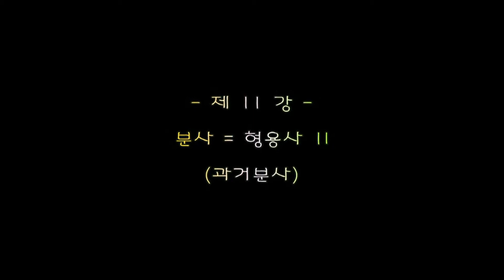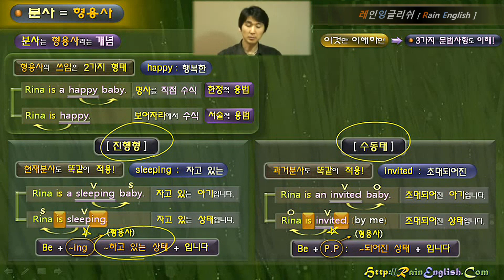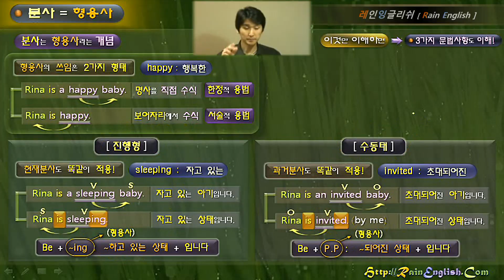레인잉글리쉬 / 01.기본 / 제11강 / 분사 = 형용사 2 (Be + 과거분사 : 수동태)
레인잉글리쉬 [01.기본 문법 30강]입니다. 영문법 기본을 위한 가장 필수적인 문법만 다루었습니다.
여러분의 영어공부에 조금이나마 도움이 될 수 있기를 바랍니다. 고맙습니다.

Part 1  :  영어 어순 & 문장 구조

[ 영어 어순 ]
01. 한국어와 영어의 차이
02. 영어의 어순 (자동사와 타동사의 이해)

[ 영어 문장 구조 ]
03. 자동사 + 전치사 = 타동사 개념
04. 영어 어순의 정리 (자동사 Part - 1 , 2 형식)
05. 영어 어순의 정리 (타동사 Part - 3 , 4 형식)
06. 영어 어순의 정리 (타동사 Part - 5 형식)

Part 2  :  분사 개념 & 형용사

[ 분사의 개념 ]
07. 동사의 3단 변화로 본 분사의 본질적 개념
08. 분사의 본질적 개념 1 (현재분사 : 능동 & 진행)
09. 분사의 본질적 개념 2 (과거분사 : 수동 & 완료)

[ 분사=형용사 ]
10. 분사 = 형용사 1 (Be + 현재분사 : 진행형)
11. 분사 = 형용사 2 (Be + 과거분사 : 수동태)
12. 분사 = 형용사 3 (Be + to 부정사 : Be to 구문)

[ 형용사 개념 ]
13. 명사를 꾸며주는 역할 1 (형용사의 위치)
14. 명사를 꾸며주는 역할 2 (형용사 역할의 종류 1)
15. 명사를 꾸며주는 역할 3 (형용사 역할의 종류 2)

[ 자/타동사 ]
16. 자동사와 타동사의 이해 II (둘 다 된다고?)

Part 3  :  기준시점 & 준동사

[ 기준 시점 ]
17. 기준시점의 이해 1 (시간의 흐름 속 기준)
18. 기준시점의 이해 2 (준동사의 기준시점)

[ 준동사 ]
19. 우리말의 준동사 개념 (부정사 / 동명사 / 분사) 1
20. 우리말의 준동사 개념 (부정사 / 동명사 / 분사) 2
21. 준동사의 전반적 개념 (부정사 / 동명사 / 분사) 1
22. 준동사의 전반적 개념 (부정사 / 동명사 / 분사) 2
23. 준동사의 전반적 개념 (부정사 / 동명사 / 분사) 3

Part 4  :  구와 절 & 문법과 용법

[ 구와 절 기본 이해 ]
24. 구와 절의 이해 1 (기본 개념은 품사로부터!)
25. 구와 절의 이해 2 (명사구 & 명사절)
26. 구와 절의 이해 3 (형용사구 & 형용사절)
27. 구와 절의 이해 4 (부사구 & 부사절)

[ 주절과 종속절 ]
28. 구와 절의 이해 5 (주절 & 종속절)
29. 구와 절의 이해 6 (형용사절의 위치)

[ 문법 & 용법 ]
30. 문법과 용법의 차이 (그동안 수고하셨습니다! ^0^)

02. 영어의 시제 (The Tense) [Part 1 : 단순 시제]로 이어집니다.